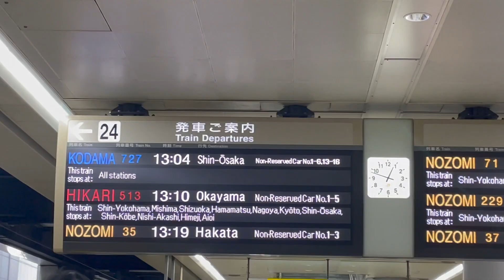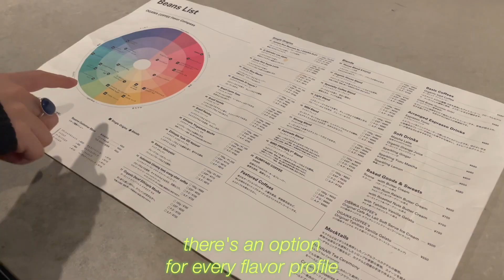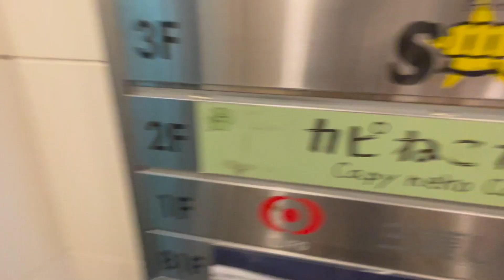WHAT I ATE IN JAPAN ◔.̮◔✧ PART 2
(⁎⁍̴̛ᴗ⁍̴̛⁎)
hey QTs! when i first started vlogging my Japan trip i did not expect 90% of the footage will be just us eating yummy food lol
I promise to post more in the coming months
thanks for waiting ꒦ິ^꒦ິ i missed you